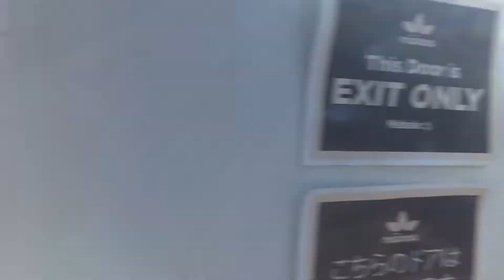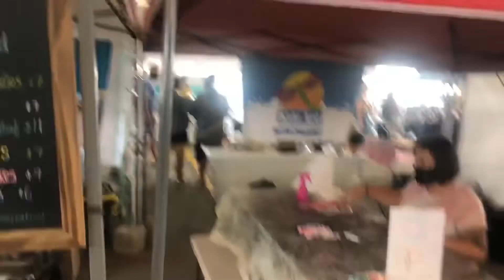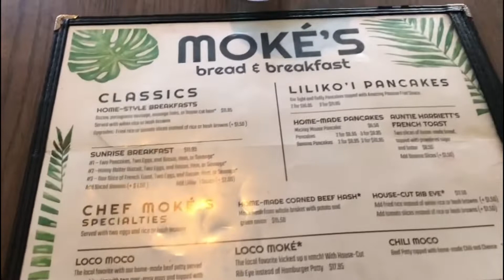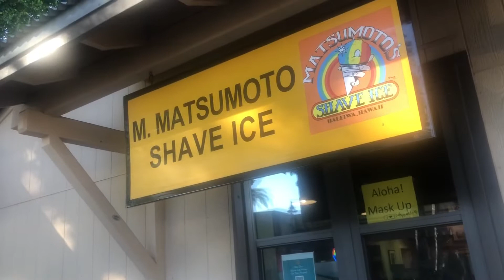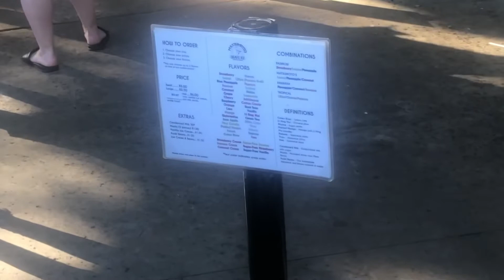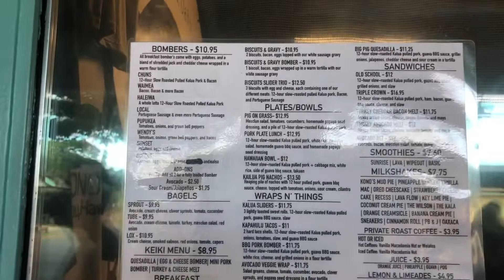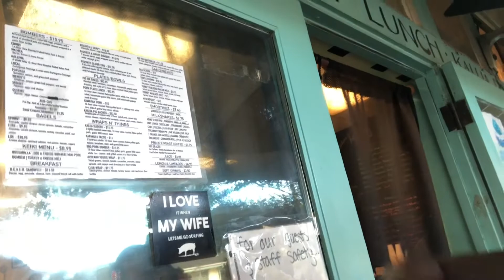HAWAII VLOG|| Chocolate Factory in Oahu| Turtle Bay Beach + North shore| last day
Hey guys!
Take a look at what we did after leaving Lanikai Beach. We toured the chocolate factory and did a little chocolate tasting.
I also got go to turtle bay beach, before it was time to go.  Of course there’s more food spots in this vlog.

Want to see more videos and keep up with our up-loads? Then...